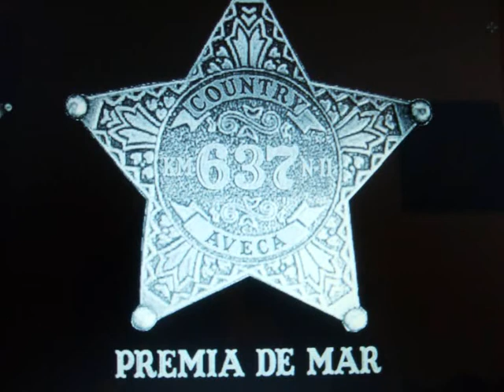DLD.2.0 -line dance.wmv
D. L. D. 2,0

Coreògraf: Kim Quintana & Maite Alemany.
Descripció: 32 counts
Parets: 1 (Contradance) - Nivell debutant"

 DESCRIPCIÓ DEL BALL

ROCK-STEP COASTER STEP RIGHT
1 Rock a la dreta sobre el peu dred
2 Tornar el pes sobre l'esquerre, a lloc
3 Pas peu dret  darrere,
& pas peu esquerra al costat de la dreta
4, pas peu dret davant

ROCK-STEP COASTER STEP LEFT
5 Rock a l'esquerra sobre el peu esquerre
6 Tornar el pes sobre el dret,
7 Pas peu esquerre darrere,
& pas peu dret al costat de l'esquerre
8, pas peu esquerre davant

TRIPLE STEPS FORWARD
9 Pas davant peu dret
& Pas davant peu esquerra aprop del dret
10 Pas davant peu dret
11 Pas davant peu esquerra
& Pas davant peu dret aprop de l'esquerra
12 Pas davant peu esquerra
½TURN LEFT KICK BALL CHANGE
13 Pas davant peu dret
14 ½ volta a l'esquerra
15 Kick peu derecho devant,
&  peu dret al costat de l'esquerre
16recuperem el pes sobre el peu esquerre.
 JAZZ BOX (x2), TOUCH
17 Pas peu dret creuant per davant de l'esquerre.
18 Pas peu esquerre enrere.
19 Pas peu dret a la dreta.
20 Pas peu esquerre endavant.
21 Pas peu dret creuant per davant de l'esquerre.
22 Pas peu esquerre enrere.
23 Pas peu dret a la dreta.
24 Punta peu esquerre al costat del peu dret.

 GALLOP STEPS FORWARD (x4), HOP (x2) WITH ½ TURN LEFT
25 Pas peu esquerre endavant.
& Pas peu dret per darrere l'esquerre.
2 Pas peu esquerre endavant.
3 Pas peu esquerre endavant.
4 Pas peu esquerre endavant.
5 Hop cama dreta.
6 Peu dret al costat de l'esquerre.
7 Hop cama esquerre girant 1/2 volta a l'esquerra.
8 Peu esquerre al costat del dret.